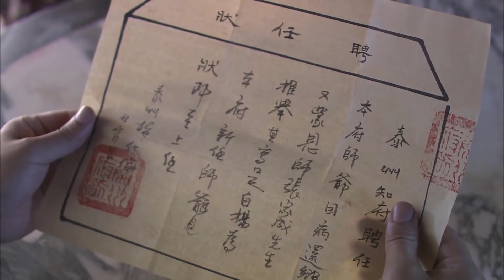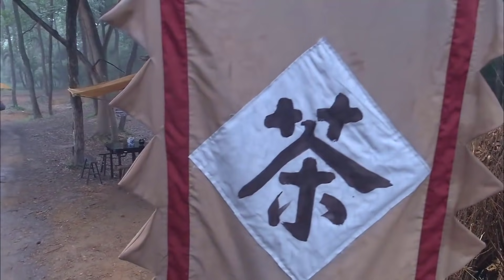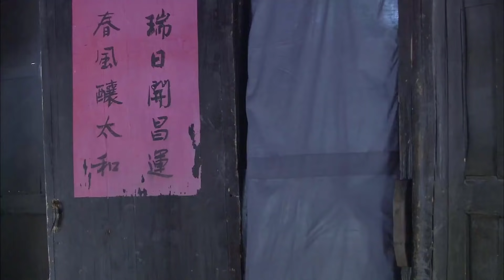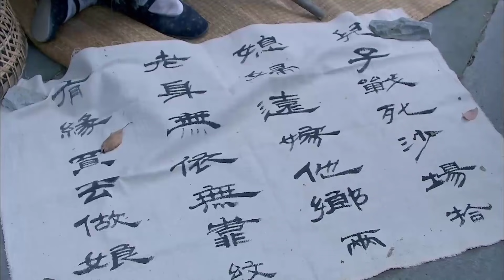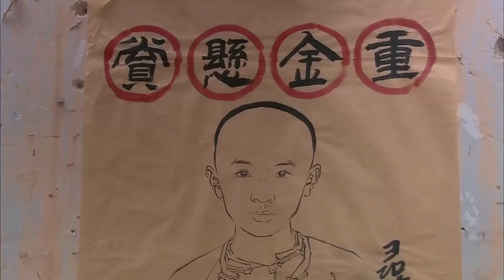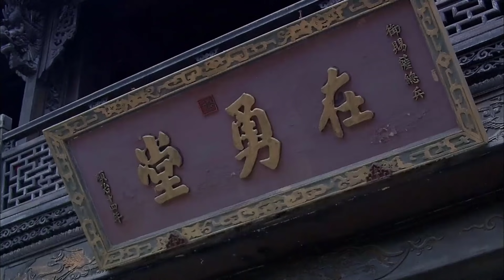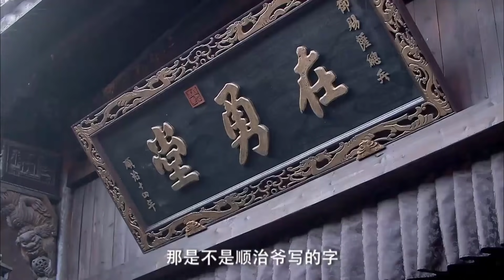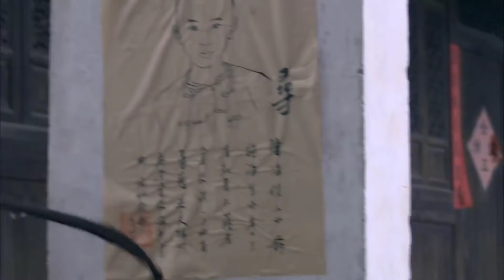THẦN THÁM GIANG TÔ TẬP 04 - Phim Cổ Trang Phá Án Vô Cùng Gay Cấn (Thuyết Minh)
✤ Đạo diễn: Dư Đinh, Dương Tiểu Ba
✤ Diễn viên: Hàn Đống, Quách Trân Nghê, Can Đình Đình, Phạm Minh
✤ Bộ phim THẦN THÁM GIANG TÔ xoay quanh nhân vật Thi Thế Luân, người Tấn Giang, là con thứ của danh tướng nhà Thanh - Thi Lang. Vào năm Khang Hi 23 đảm nhiệm chức tri phủ Thái Châu, Giang Tô, được Khang Hi khen là "đệ nhất thanh quan Giang Nam", được bách tính gọi là "Thi công". 5 năm sau Thi Công làm tri phủ Dương Châu, dưới sự trợ giúp của sư gia Bạch Dương, biểu muội của thê tử Liễu Thanh Y, bổ đầu Đỗ Khang và bổ khoái Đinh Trung Đinh Hiếu, tìm được Thập Tam hoàng tử mất tích, vạch trần âm mưu của đám người Đức Nam, hậu nhân Ngao Bái và phá giải hàng loạt vụ án ly kỳ bí hiểm.